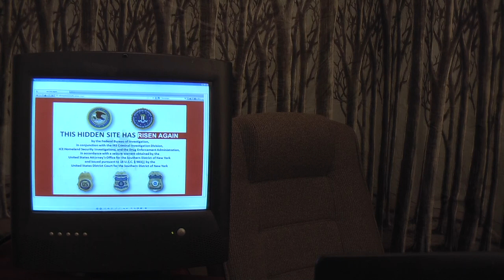THE CORRECT VIEWS Thankgiving 13 Thanks for: DUI Fighters,Syping ON Cops, ACA Fixes,Silk Road,MORE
'Tis Sam I Be Di Gangi reporting for The Media Speaks this fine and freezing (in Ohio) Thanksgiving. I let everyone know what a few of the things that I am thankful for are as well as some others insights as well. I think that everyone will find my list to be rather unusual,
Sam